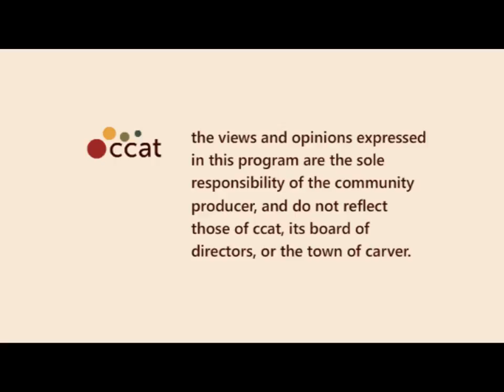Left Side of the Aisle #45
Left Side of the Aisle for February 23-29

This week:
- Citizens United strikes Montana
- Pushing war on Iran
- US intelligence regards hackers of Anonymous as "terrotists"
- Outrage of the Week: When being in prison is not being "in custody"
- Occupy and its impact
- And Another Thing: a 30,000 year-old plant